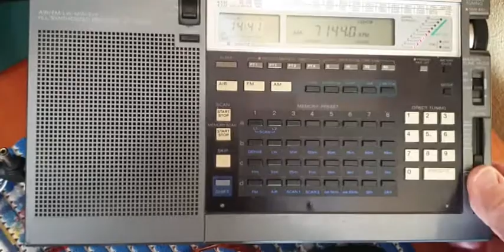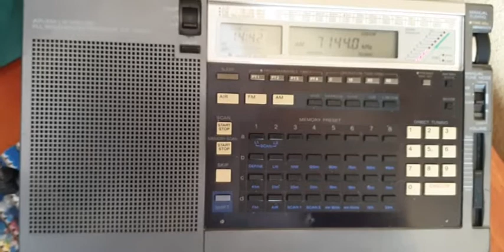2020-03-14 On 40 meter Band 4U1A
Sony ICF-2001D With télescopic Antenna and little wire Indoor